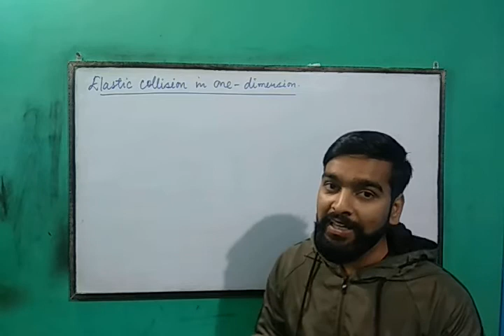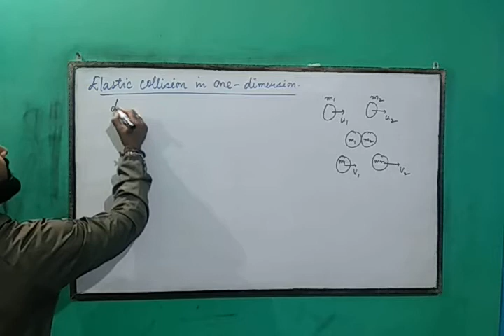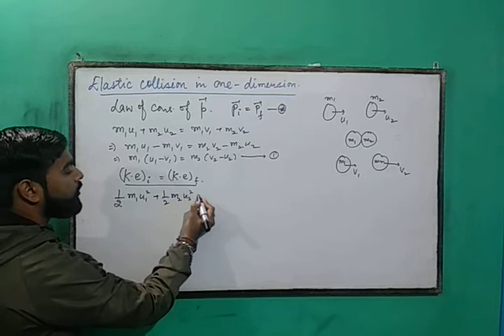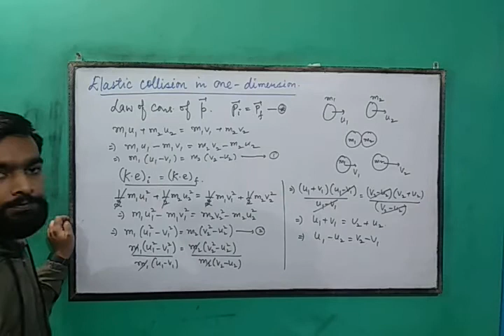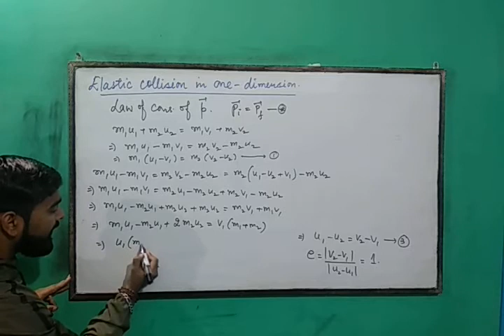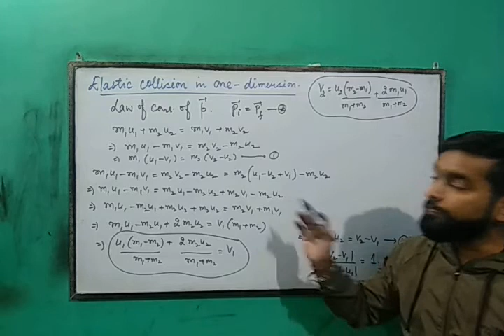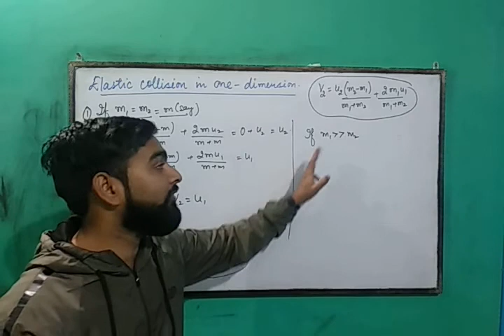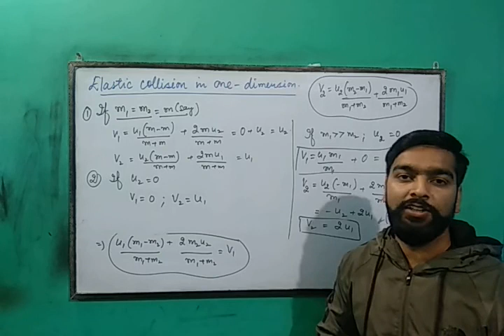Elastic collision in one dimension.